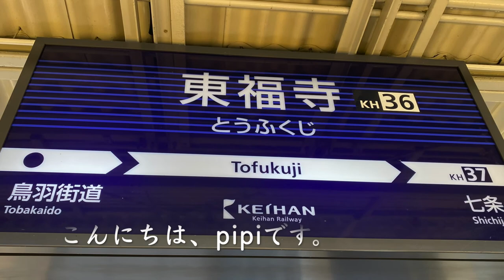【京都 東福寺】紅葉の名所、東福寺へ行ってきました🍁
東福寺へ行ってきました。
晴天で、訪れている方は多めでした。
拝観料は1000円とややお高め。特別拝観のお堂もあり、見所は沢山。
紅葉はピークではありませんでしたが、楽しめました。
軽食【もみじ】でゆっくり。